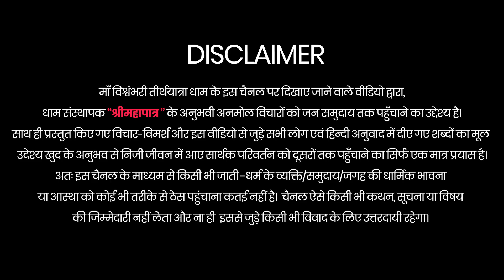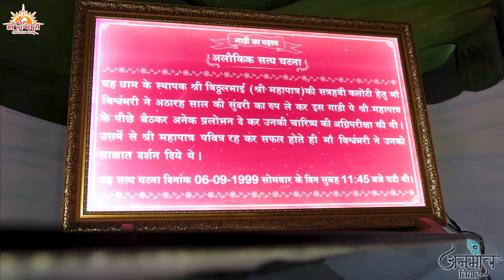Anmol Vichar | #176 | 17-07-2023 | Rabada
Maa Vishvambhari TirthYatra Dham, Rabada, Valsad (GUJ-IND).

🔴 Everyday Live
08:00 AM to 12:30 PM
03:00 PM to 08:00 PM

🔴 Live Aarti
Morning : 8:15 AM
Evening : 7:15 AM